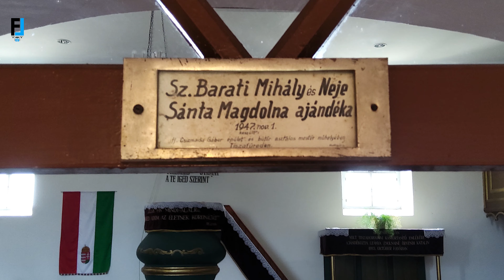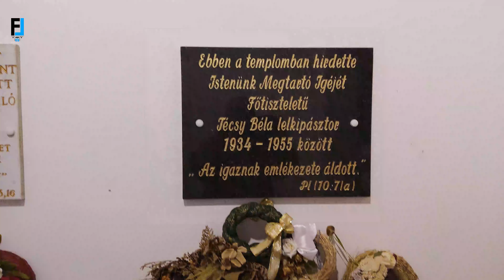Tiszadorogmai református templom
A tiszadorogmai református templom
Neve 1194-ben bukkan fel. A XIV. századtól köznemesi családok birtoka, majd a Tibold-családé lett. A XVI. század végén református a lakosság és az 1595-ös összeírás a középkori templomot református használatban találta. A XVII. század végére a felszabadító háburúk hadvonulásai, és a Tisza gyakori árvizei néptelenné tették a falut.
A templom az 1680-as nagy tiszai árvíz idején összedűlt, 1699-re már csak a romjai voltak meg. A Rákóczi-szabadságharc idején védettebb helyre költözött a lakosság, de a következő 70 év történetéről nincs tudomásunk. Mai temploma 1789-92 között épült késő barokk stílusban. Keleti homlokzat előtti tornyát 1854-55-ben építették, magassága 23 m. A belső mennyezete sík, vakolt. Falazott szószéke kehely alakú. XIX. századi lelkipásztora volt Szalánczy Mihály, aki megtanította a falu lakóit a kosárfonásra.
Három harangja van. A 310 kg-os (82 cm) felirata: „Istenének, egyházának öntötte Gönczi József és neje Szabó Eszter, 1913. Újra öntötte a tiszadorogmai ref. egyházközség közadakozásából. Szlezák László Magyarország aranykoszorús harangöntőmestere Bp-en,1951.” A 220 (65 cm) és 110 kg-osokat (52 cm) a Bp-i Hm készítette, azonos feliratuk: „Isten dicsőségére öntették a tiszadorogmai ref. egyház hívei közadakozásból, 1925-ben.”
Forrás: Várady József templomos könyvei
További információk: